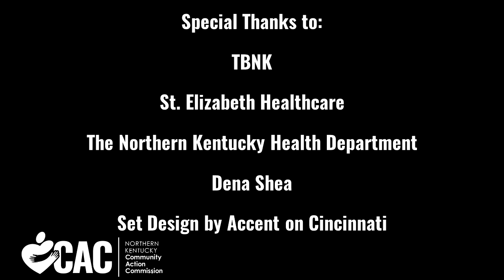Action News Episode 2 May 2021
Check out our 2nd Episode of Action News with guests from Northern Kentucky Health Department, St. Elizabeth Healthcare, and Senior Employment Service Program.  We discuss COVID 19 Vaccinations, Health Disparities, Older Americans Month, and Community Action Month!